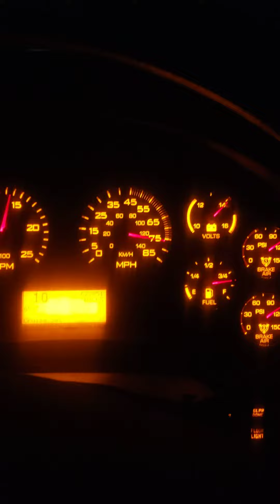bandit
6 lanes on the road gonna make it home tonight